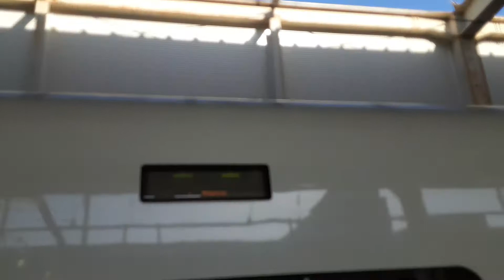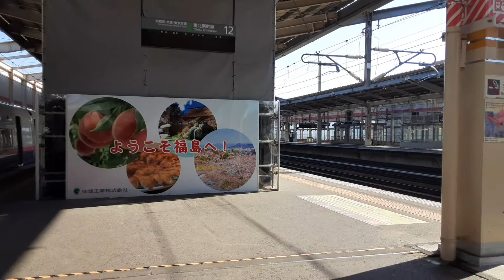福島駅 新幹線 やまびこ(11番線ホーム) 紹介動画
※新幹線ホームにて、やまびこ(11番線ホーム)の様子を、紹介した動画です。

※新幹線は、修学旅行で、乗ったくらいで、数えられるくらいです。
いつの日か、乗車したいと思います。